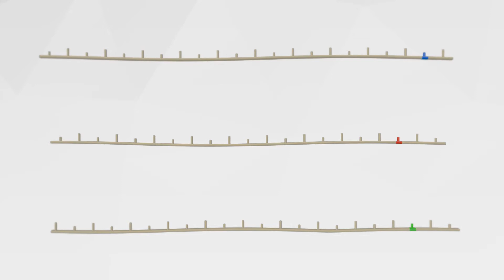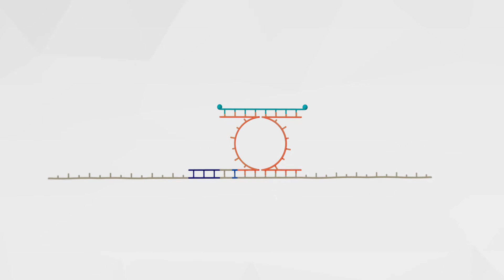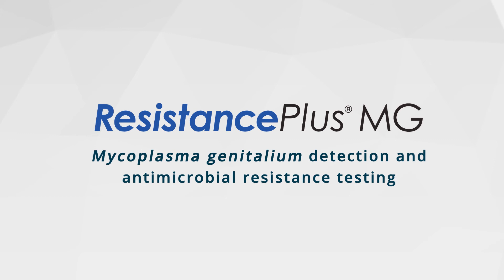SpeeDx PlexPrime technology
SpeeDx PlexPrime is a novel method for nucleic acid amplification that creates amplicons which are distinctly different from the parent sequence. The combination of PlexPrime® and PlexZyme® technology enables multiplex mutation detection with high sensitivity and specificity.